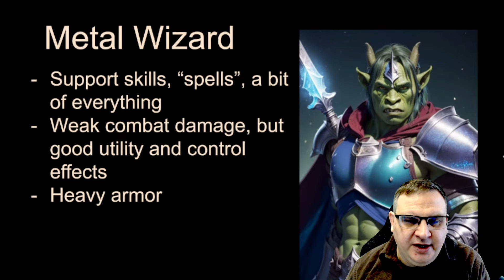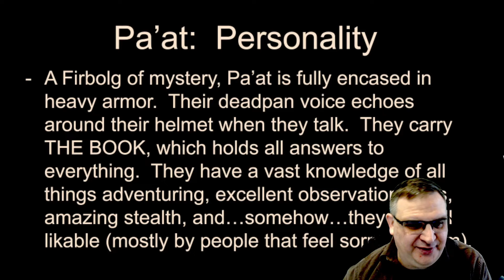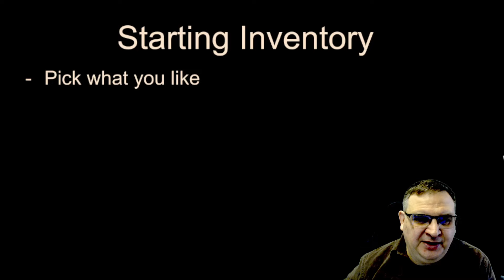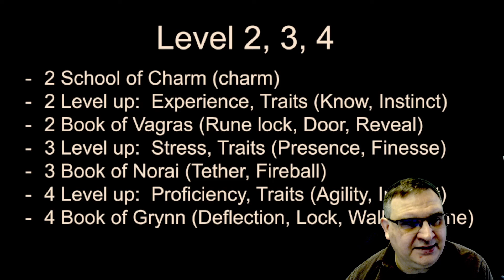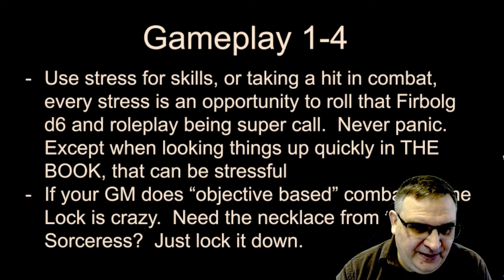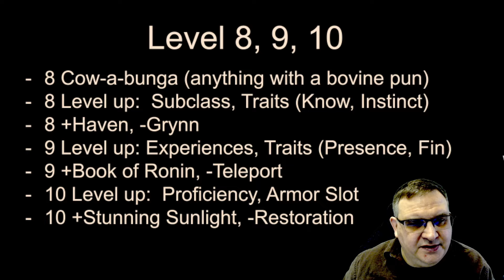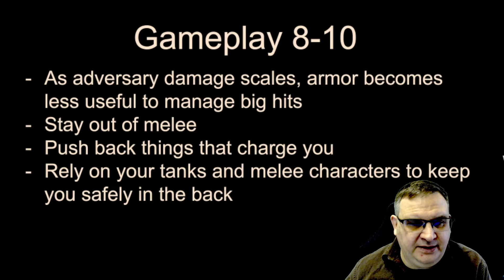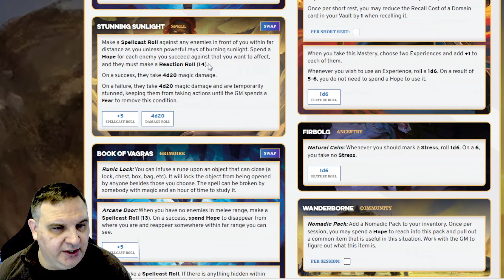Daggerheart Beta Character Creation Guide: Skill Wizard Uses Experiences to Succeed at...Everything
Break the statistics for non-combat rolls with this School of Knowledge Wizard.  Trading off combat damage for utility, this character helps the party and hinders the enemies in combat, while also being able to heal, help, and nail the out-of-combat skill challenges.

0:00:00 Intro and Build Goals
0:01:19 Identity Crisis?
0:04:10 Ancestry and Community
0:05:57 Personality, Class, Subclass
0:12:12 Stats, Weapons, Armor, Domain, Experiences
0:17:34 Tier 1 (Levels 2, 3, 4)
0:28:48 Tier 2 (Levels 5, 6, 7)
0:32:08 Tier 3 (Levels 8, 9, 10)
0:42:00 Chillin'
0:44:15 Summary and Level 10 Character Sheet